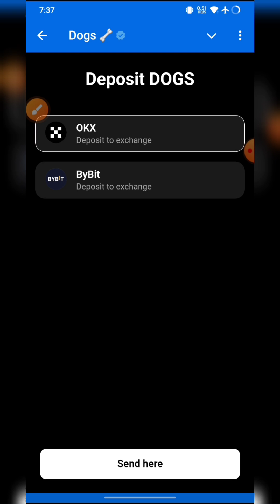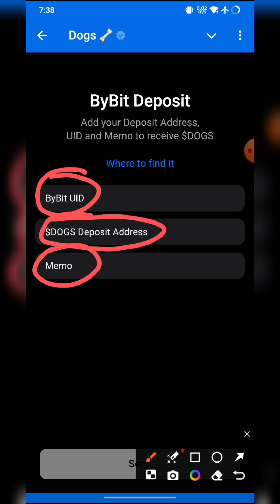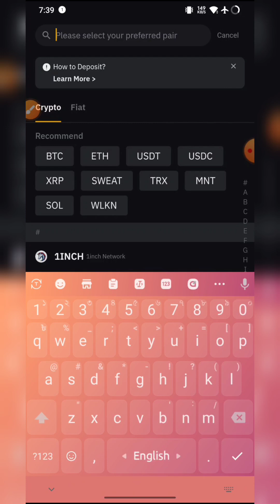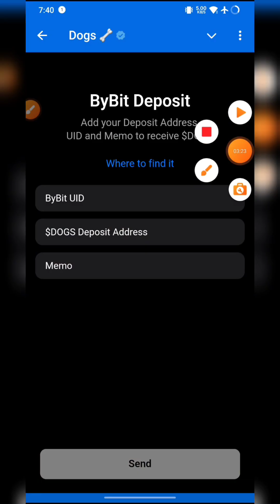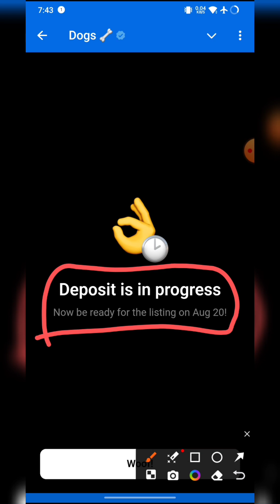Dogs Live Withdraw করুন| Dogs claim process on Bangla| Dogs Bybit Withdraw| Dogs Deposit to exchange